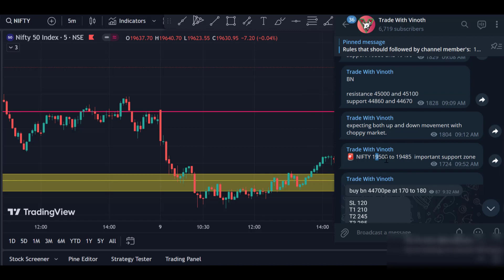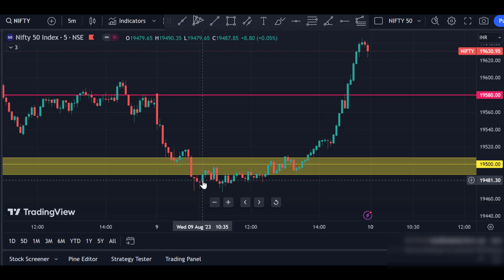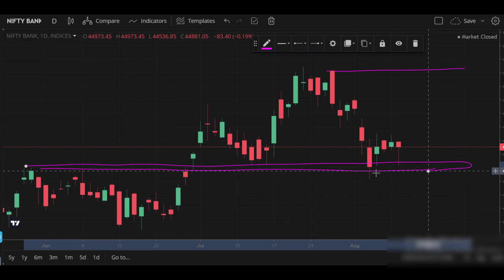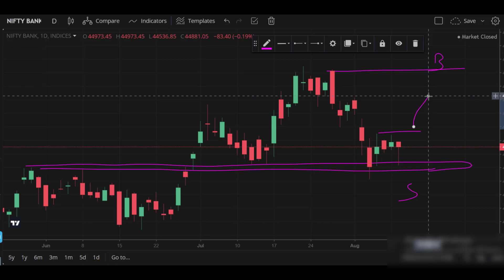nifty and bank nifty prediction for tomorrow (10.08.2023) in tamil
RBI Monetary Policy rate announcement at 10.00 am